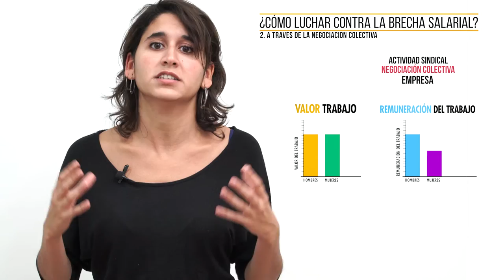Un futuro sin brecha salarial